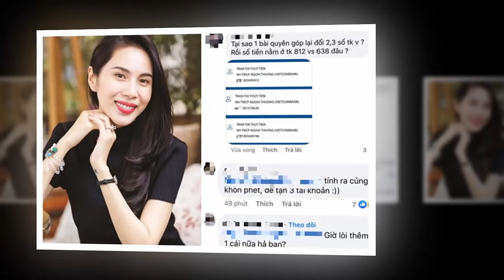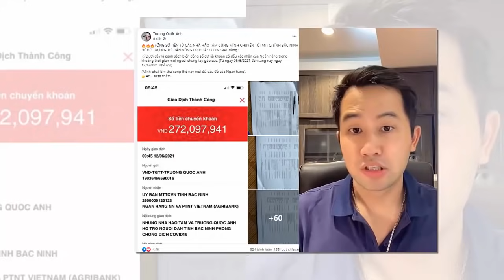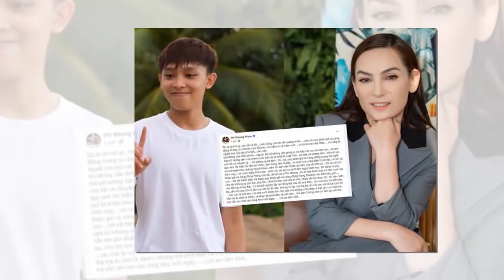Tin khẩn VIỆT NAM mới nhất 4/06/2024//Tin nóng Việt Nam Mới Nhất Hôm Nay | Tin Nóng Đất Việt